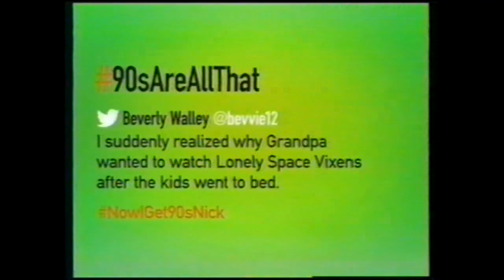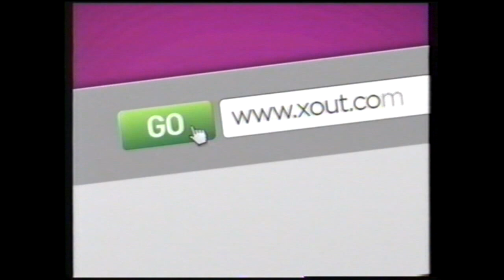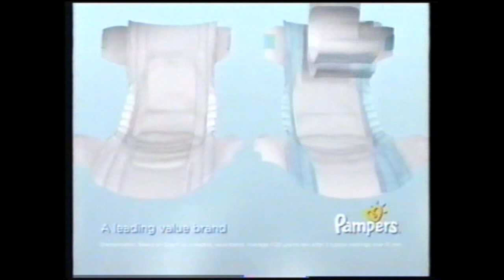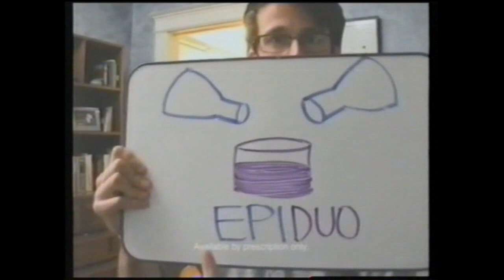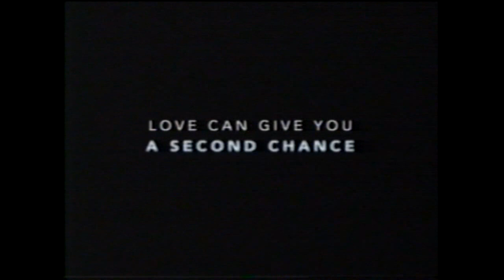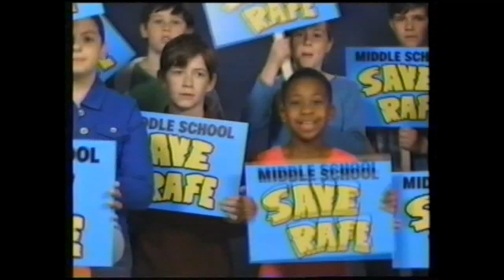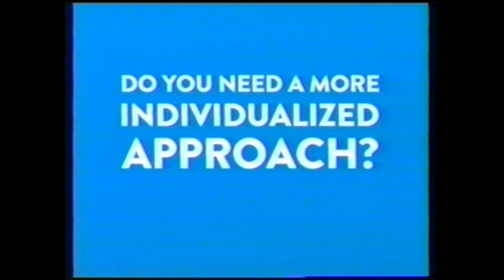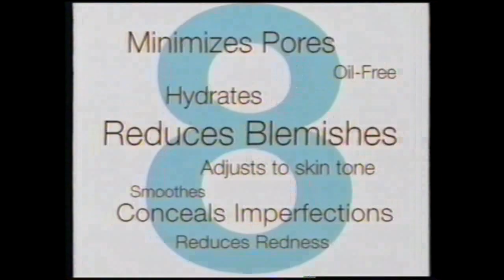Teennick Commercial Breaks (July 28-29, 2014)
Commercials aired during The 90s Are All That block recorded from Teennick on July 28-29, 2014.

1. The 90s Are All That intro (Bad quality)
2. We'll Be Right Back bumper - The Angry Beavers
3. The 90s Are All That promo
4. Teenage Mutant Ninja Turtles TV spot
5. Maybelline New Dream Pure BB
6. Amazon Prime
7. Hulu Plus
8. Totino's Pizza Rolls
9. Lucky Charms
10. X-Out
11. Every Witch Way promo
12. Sour Patch Kids
13. Wizard 101
14. Shoe Carnival
15. Pampers
16. Fiber One
17. Progressive
18. Maybelline Master Kajal
19. Step Up All In TV spot
20. The 90s Are All That bumper - Nickelodeon (Car Windshield)
21. The 90s Are All That Show Return bumper
22. The 90s Are All That Split Screen Credits for Hey Arnold
23. The 90s Are All That bumper - Dogs
24. The 90s Are All That Will Be Right Back bumper
25. Starburst Minis
26. Fiber One (x2)
27. Epiduo (I'm actually digging this kazoo music!)
28. Maybelline New Dream Pure BB (x2)
29. Into the Storm TV spot
30. Maybelline Master Kajal (x2)
31. Sour Patch Kids (x2)
32. A Fairly Odd Summer promo
33. X-Out (x2)
34. Cheerios
35. Pirate 101
36. Kellogg's Krave
37. Progressive - Snapshot
38. Gatorade
39. The 90s Are All That bumper - Nickelodeon (Opera)
40. The 90s Are All That Is Back bumper
41. The 90s Are All That bumper - Nickelodeon (TV)
42. If I Stay TV spot
43. Shoe Carnival (x2)
44. Maybelline Master Kajal (x3)
45. Pillsbury Toaster Strudel
46. Lucky Charms (x2)
47. Sour Patch Kids (x3)
48. X-Out (x3)
49. Pirate 101 (x2)
50. K12.com
51. Middle School Save Rafe by James Patterson
52. A Fairly Odd Summer promo (x2)
53. Maybelline New Dream Pure BB (x3)
54. Snickers Peanut Butter Square
55. The 90s Are All That bumper - Nickelodeon (Car Windshield) (x2)
56. The 90s Are All That Is Back bumper - Ren and Stimpy
57. The 90s Are All That bumper - Dogs (x2)
58. The 90s Are All That Will Be Right Back bumper - Hey Arnold
59. Pop Tarts Wild Cherry
60. Maybelline Master Kajal (x4)
61. Another K12.com commercial
62. Degree Motion Sense
63. Sour Patch Kids (x4)
64. Progressive - Flo (Contamination)
65. Kellogg's Krave (x2)
66. X-Out (Back to School)
67. Febreze
68. Wizard 101
69. Cheerios (x2)
70. A Fairly Odd Summer promo (x3)
71. Maybelline New Dream Pure BB (x4)
72. Starburst
73. The 90s Are All That bumper - Nickelodeon (Opera) (x2)
74. The 90s Are All That Is Back bumper - Get Focused
75. The 90s Are All That Split Screen Credits for Hey Arnold (x2)

This video was uploaded for archival purposes only.